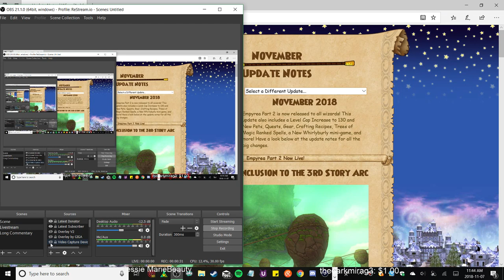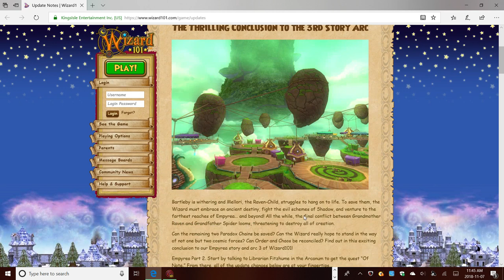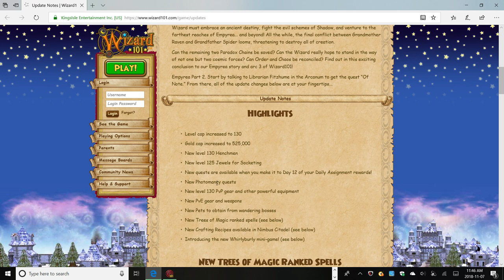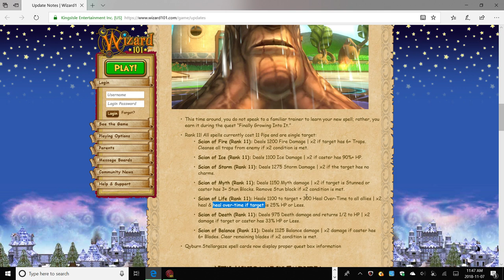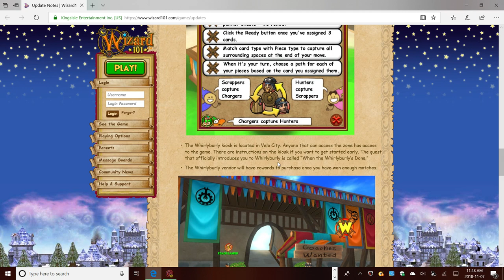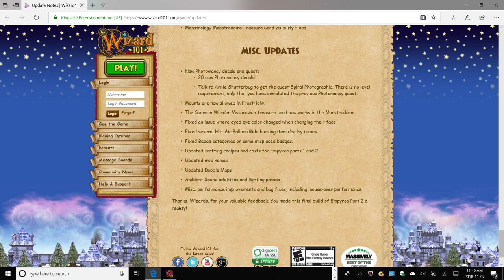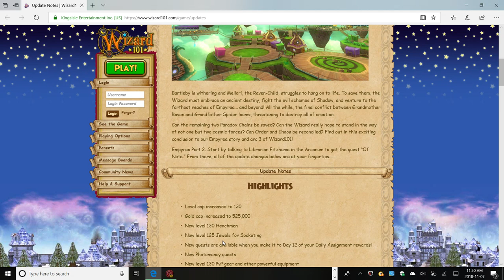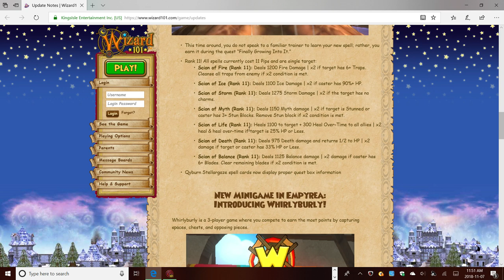BREAKING: Wizard101 Empyrea Part 2 is HERE! Live Realm Notes